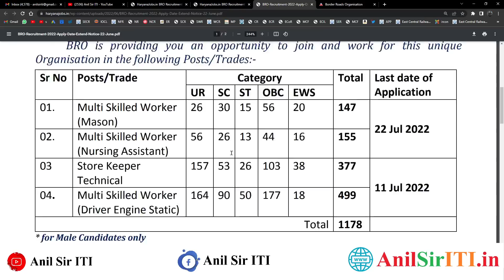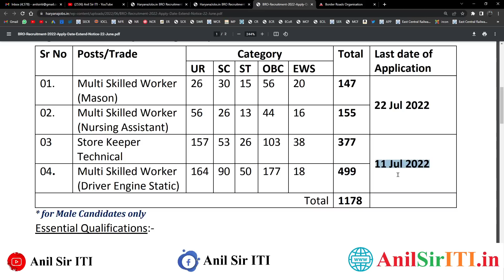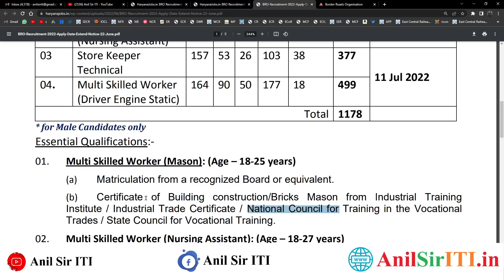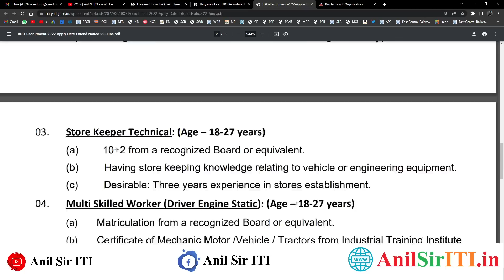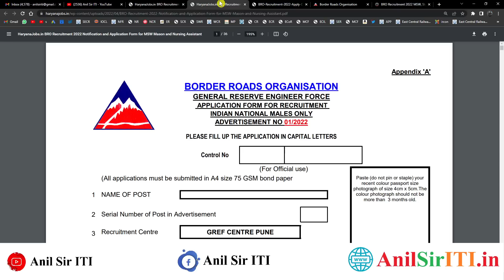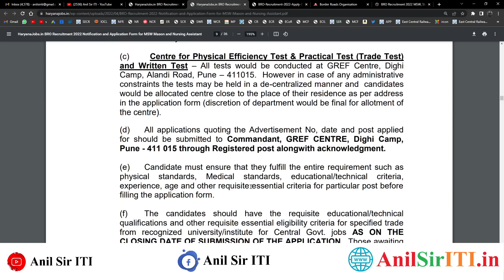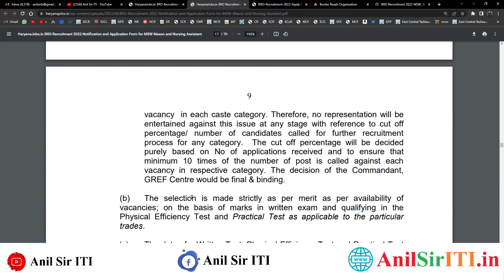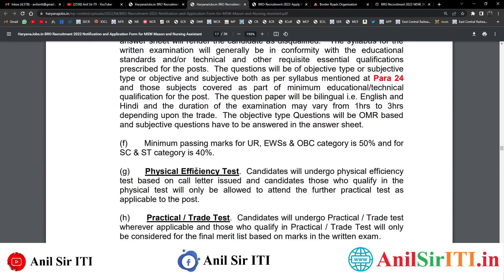BRO Recruitment 2022, 10th, 12th, ITI Pass BRO Jobs,Border Roads Organization Vacancy 2022 Form bhre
BRO Recruitment 2022,10th,12th,ITI Pass BRO Jobs,Border Roads Organization Vacancy 2022 Form bhre,bro recruitment 2022 notification,bro recruitment 2022 how to apply,bro recruitment 2022 form kaise bhare,bro recruitment 2022,bro new vacancy 2022,bro new vacancy 2022 qualification,bro new vacancy 2022 eligibility,bro recruitment 2022 form fill up,BRO MSW Recruitment 2022,BRO Store Keeper Recruitment 2022,Multi Skilled Worker,bro multi skilled worker recruitment 2022

10th pass jobs
12th pass jobs
10th pass govt job
sarkari job for 12th pass
majhi naukri 12th pass
12th pass govt job
12th pass govt job for female
sarkari naukri 12th pass
12th pass govt job for female 2022
10th pass govt job for female 2022
majhi naukri 10th pass
high salary government jobs after 12th
10th pass job private company
10th pass govt job for female
10th pass govt jobs 2022
10th pass govt job 2020
12th pass govt job for female with salary
railway jobs for 12th pass
10th pass govt job for male 2022
government jobs after 12th arts stream
air force vacancy 12th pass
12th pass
jobs near me 10th pass
12th pass jobs near me
10th pass
10th pass government job
10th pass job police
government jobs 2022 for 12th pass female
sarkari job for 12th pass 2022
10 pass ke liye job
railway jobs after 12th
railway recruitment 2022 12th pass
high salary government jobs after 12th science
12th pass bank job vacancy
government jobs 2020 for 12th pass female
online job apply 10th pass
sarkari naukri railway 12th pass
12th pass vacancy
navy vacancy 2022 10th pass
10th pass job 2022
12th ke baad govt job list
jobs after 10th
online jobs for 12th pass
govt jobs for 12th pass in banks
10 pass sarkari job 2022
10th qualification jobs
government jobs after 12th for female
government jobs after 12th science
air hostess job for female 12th pass
10th pass job in air force
railway recruitment 2020 10th pass
sarkari job 2022 10th pass
10th 12th pass jobs
sarkari job for 12th pass 2020
company job 12th pass
airline recruitment 2022 12th pass
10th pass govt job apply online
bank jobs for 12th pass
10th pass job police 2022